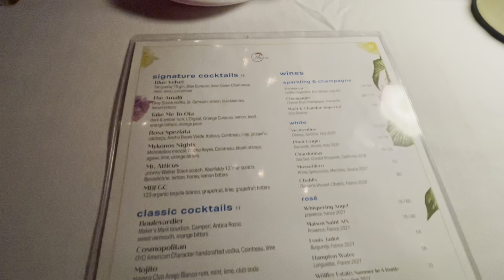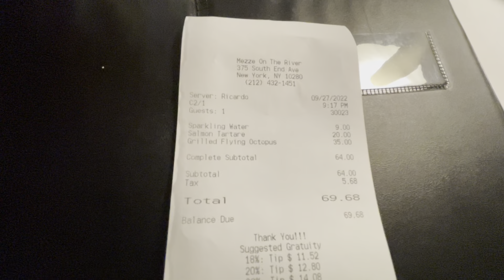Mezze on The River Restaurant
Mezze on The River è un ristorante che offre una vista strepitosa, ideale per una cena romantica..guardate che spettacolo, anche per come viene servito, il polpo alla griglia